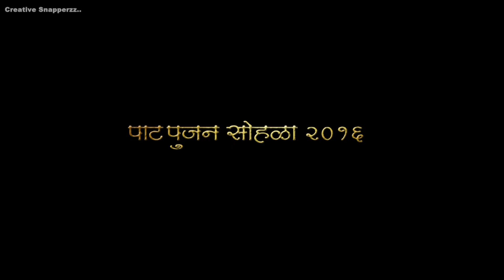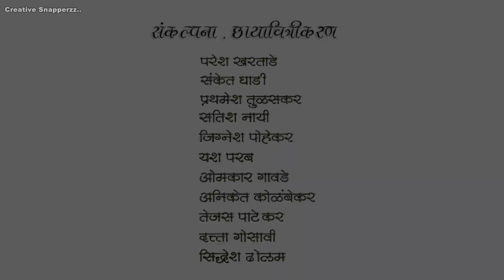Chinchpokli Cha Chintamani Patpujan 2016 Creative Snapperz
I dont know copyrights for music